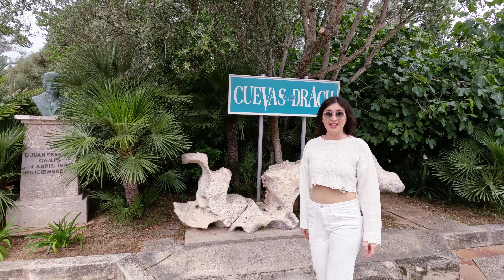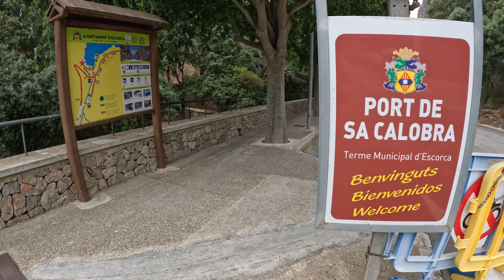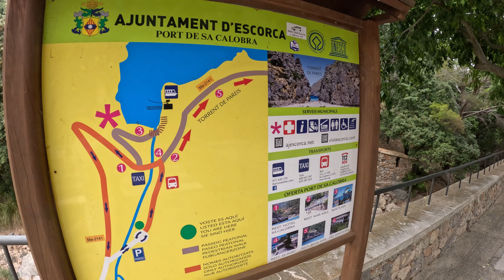MALLORCA // 3 DAYS - 6 PLACES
I have made a selection of 6 fascinating places in Mallorca that are worth visiting if you only have 3 days to see the island.
1. Palm Cathedral
2.Cala Pi Beach
3.Cuevas del Drach
4. Sa Calobra ( road  and  beach)
5.Sóller
6.Deià